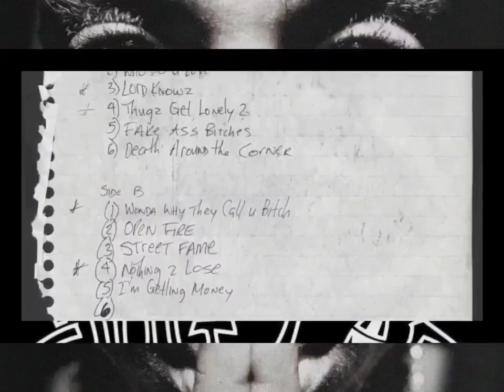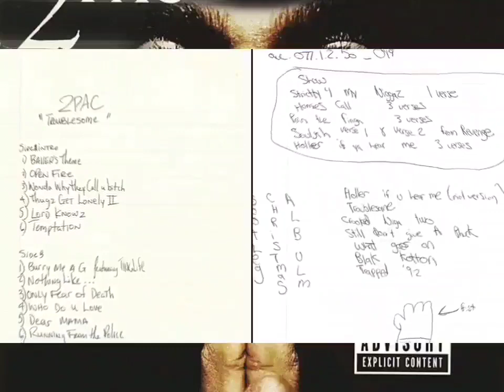2Pac - Fake Ass Bitches (Foster's RMX)(HQ Arena Effects Extreme Bass Boosted)(Audio Surround Sound)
Produced By: We Got Kidz & Johnny J
Written By: Johnny J & 2Pac
Release Date: November 25, 1997
Digital Editor: Greg Fidelman & Bill Malina
Engineer: Bob Morse
Mixing Engineer: Paul Arnold & Michael Denten
Assistant Mixing Engineer: Sergio Garcia
Mastering Engineer: Brian Gardner
Label: Amaru Entertainment, Jive Records & Interscope Records
Additional Production: We Got Kidz
Recorded At: Echo Sound (Los Angeles)
Recorded Date: 1993 / 1994 (Uncomfirmed)
Producer: Johnny “J” Jackson
Studio: Echo Sound Studio, Los Angeles, California
Recorded for Thug Life Vol. 1